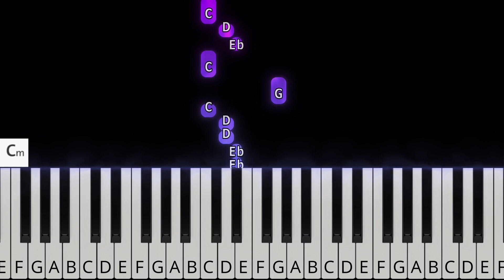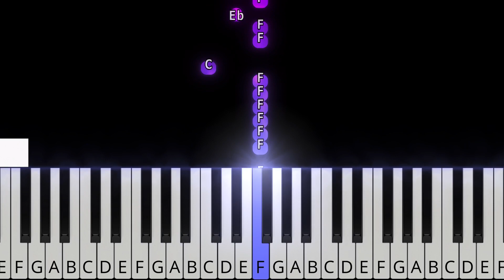L’chai Olamim tutorial by M. Dubb, M. Shapiro, Benny Friedman. איך לנגן את לחי עוֹלמים. פלייבק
▶Lyrics/Translation:
הָאַדֶּרֶת וְהָאֱמוּנָה - לְחַי עוֹלָמִים
הַבִּינָה וְהַבְּרָכָה - לְחַי עוֹלָמִים
הַגַּאֲוָה וְהַגְּדֻלָּה - לְחַי עוֹלָמִים
הַדֵּעָה וְהַדִּבּוּר - לְחַי עוֹלָמִים

מִי מִי מִי הוּא זֶה מִי הוּא זֶה וְאֵי זֶה הוּא
זֶה זֶה זֶה קלִי קלִי וְאַנְוֵהוּ

למי למי למי לְחַי עוֹלָמִים
צו וועמען און צו וועמען לְחַי עוֹלָמִים

לְ
לְחַי עוֹלָמִים

▶Gear/Software:
Chordify
SeeMusic
Notion by PreSonus
iPad Pro
Adobe Rush
Roland 300 ND